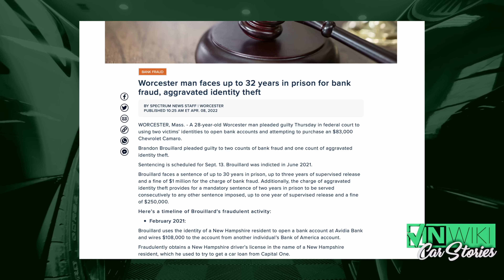This is why you NEVER accept a certified check when selling a car